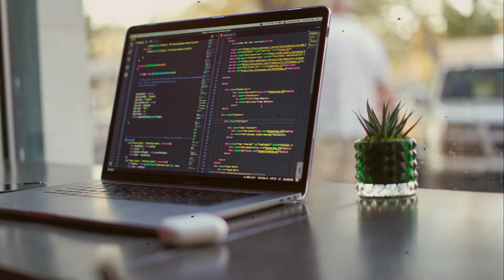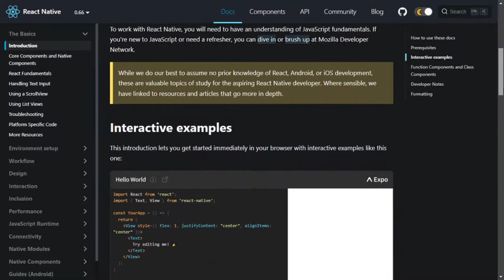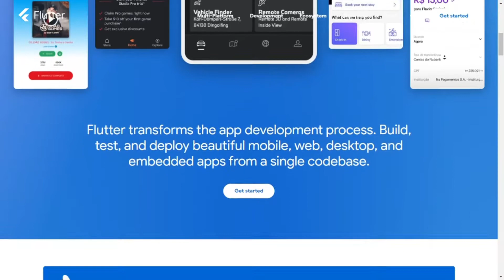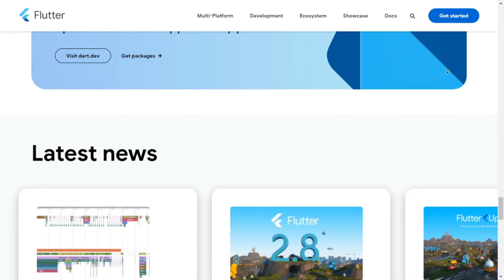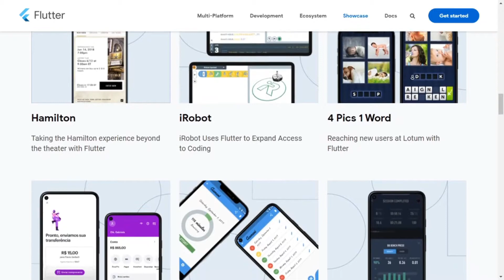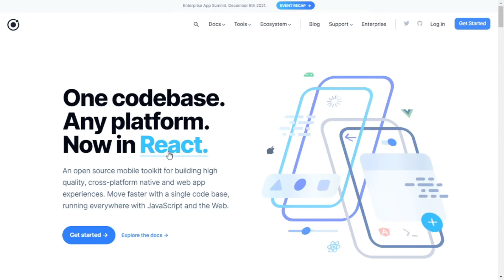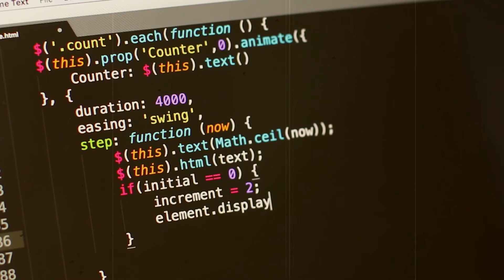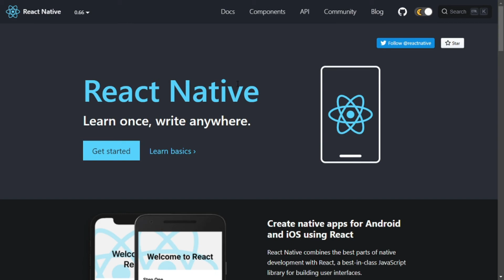Desarrollo Móvil Multiplataforma En La Actualidad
Holaaa amigos, en este vídeo veremos las distintas formas de desarrollo de aplicaciones móviles multiplataforma en la actualidad, es decir aplicaciones para plataformas como iOS y Android con un mismo código base.

¿Quién soy? 🤔
Hoolaa, yo soy Shair :D, soy un chico de 20 años que vive en Perú, que le apasiona la tecnología, le encanta aprender y compartir el conocimiento sobre lo aprendido con sus amigos y amigas. Actualmente estudio ingeniería informática en la UNT, espero poder ayudar a muchas personas compartiendo mi conocimiento, y nunca parar de aprender!